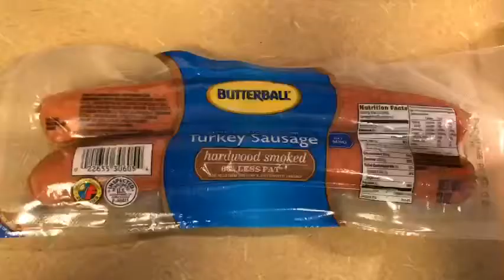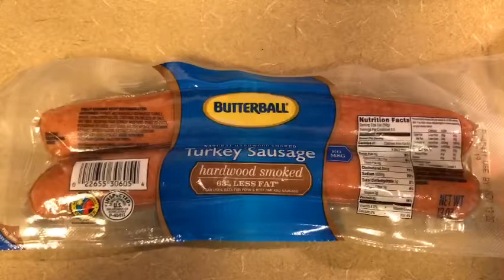FRIED CHICKEN AND PORK & BEANS/ BABY APPROVES